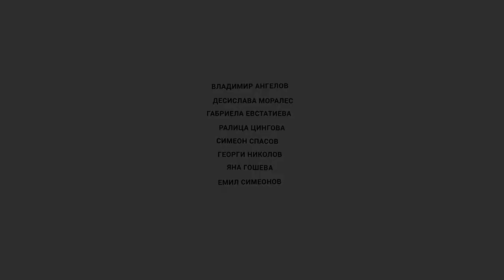Happy Holidays! // Kaboom.bg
This holiday greeting is delivered to you thanks to:

Vladimir Angelove
Desislava Morales
Gabriela Evstatieva
Ralitsa Tsingova
Simeon Spasov
George Nikolov
Yana Gosheva
Ognyana Serafimova